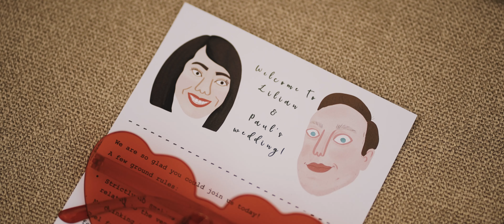Lilian & Paul - Wedding Highlights